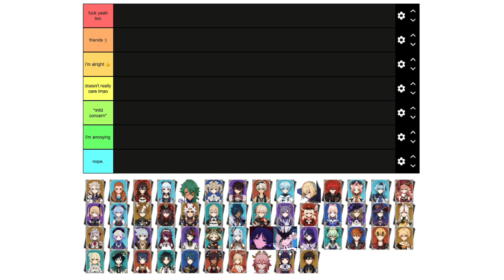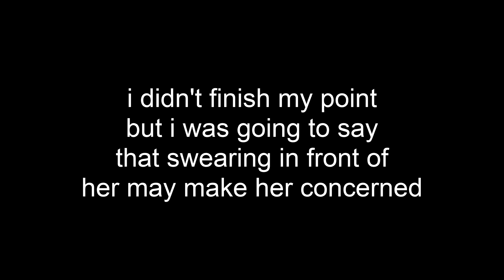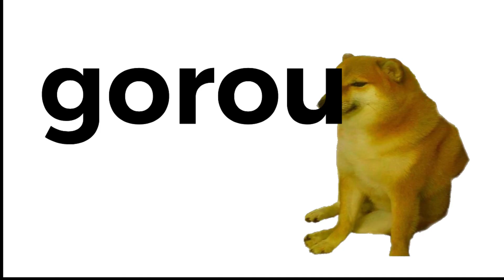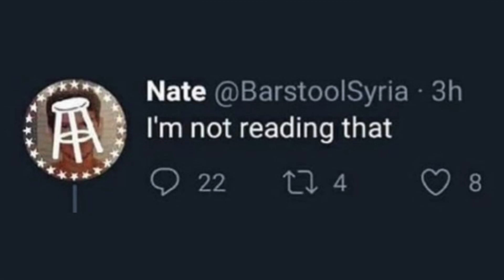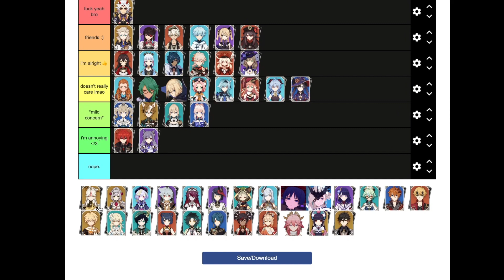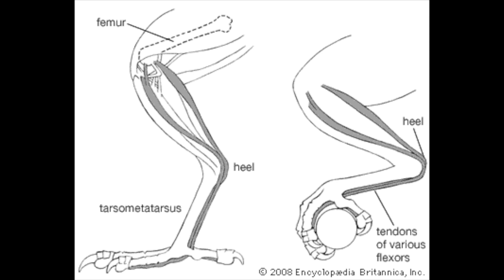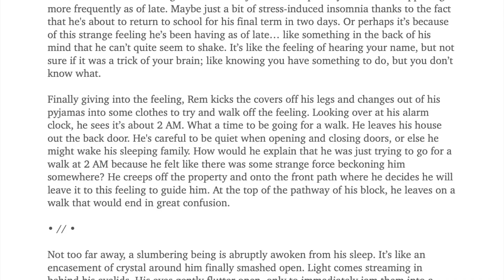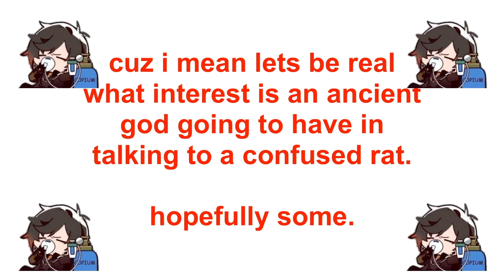genshin tier list based on how well (i think) we would get along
this took me way too long to make sorry guys

Music (in order of appearance):
Mementos (Persona 5) by Shoji Meguro
The Stardust Man Approaches (Jotaro’s Theme – Part 4) by Yugo Kanno
Nintendo Land Day Theme by Ryo Nagamatsu
#14 crush (Splatoon 2) by Toru Minegishi + Ryo Nagamatsu
stal (Minecraft) by C418
Shop (Ocarina of Time) by Koji Kondo
Monokuma’s Lesson (Danganronpa: Trigger Happy Havoc) by Masafumi Takada
My Homie (Persona 5) by Shoji Meguro
Welp, Didn’t Expect That (Genshin) by Yu-Peng Chen